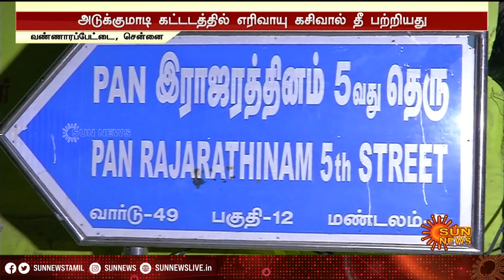சென்னையில் உள்ள அடுக்குமாடி கட்டிடத்தில் எரிவாயு கசிவால் தீ பற்றியது | SunNews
சென்னையில் உள்ள அடுக்குமாடி கட்டிடத்தில் எரிவாயு கசிவால் தீ பற்றியது